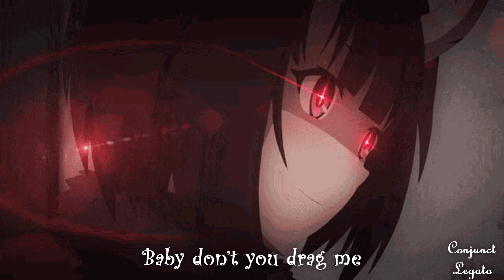Search : WWW | Elaine | Lyric Video by Conjunct Legato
Song name :- Search : WWW
singer name :- Elaine

Here we presented lyric video of "Search : WWW" song by Elaine. Production, an Unofficial but Originally edited video.

Credit corner-

Song is taken from K-Drama : "Search : WWW"